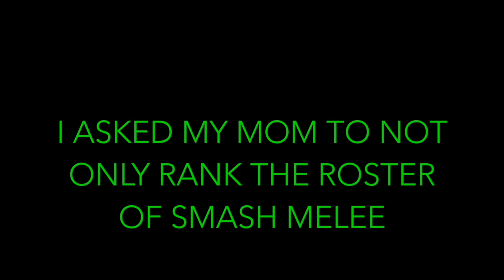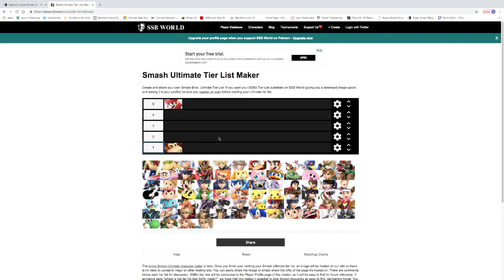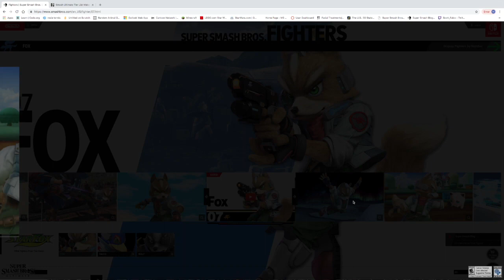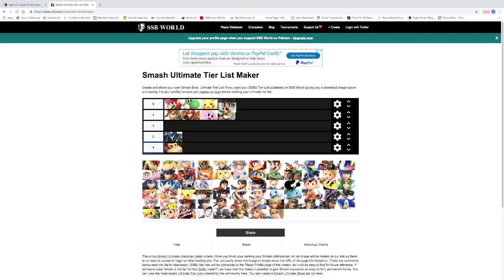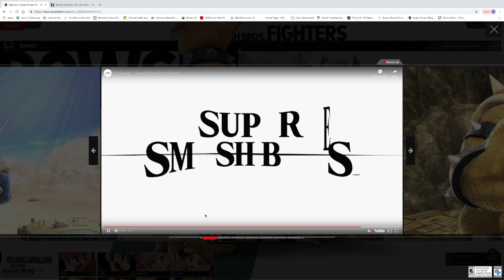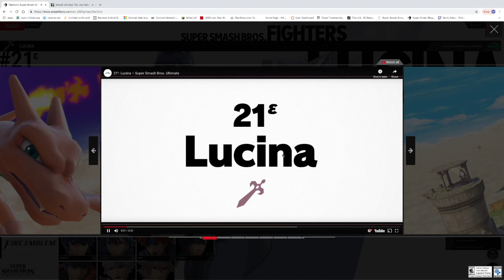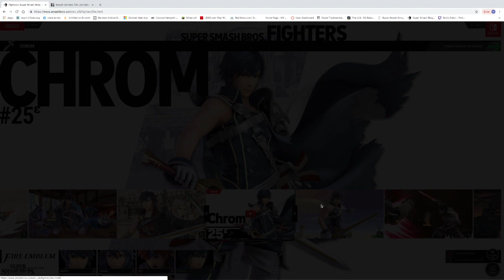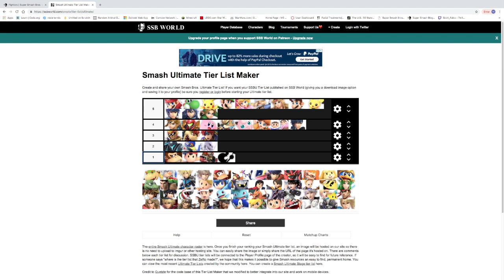My Mom Hates Donkey Kong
Day 2: Sunday   I did the thing that everyone else is doing. yay for unorigionality!